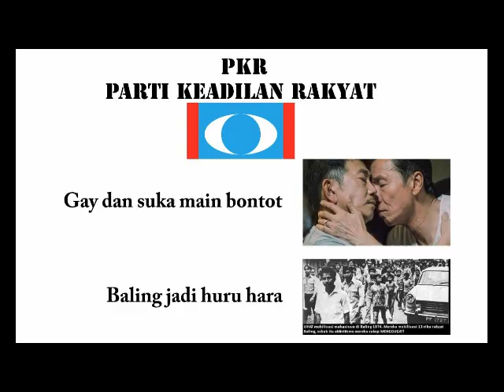Banjir di baling kedah 2021